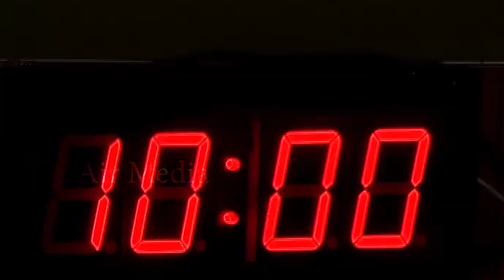Full Video : புது இடத்தில் கூடிய சட்ட மன்றம் | TN Assembly Full Video